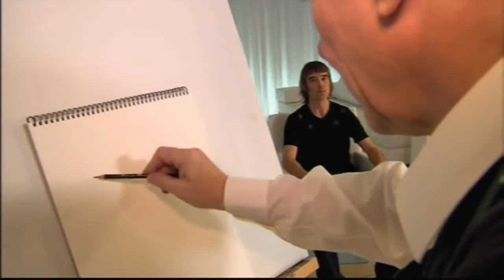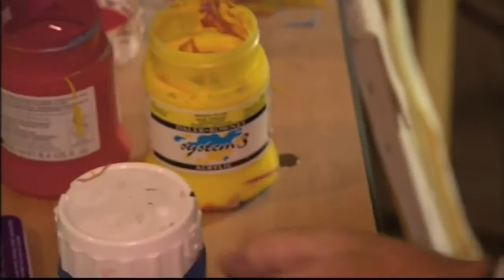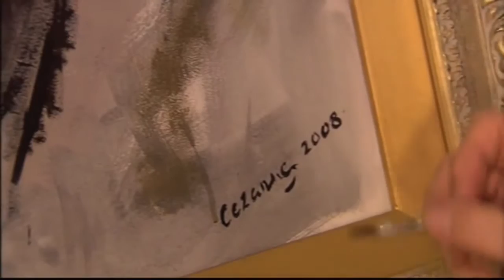A Brush With Fame Ian Brown Of The Stone Roses Chemical That Can Destroy Acid Documentary Movies